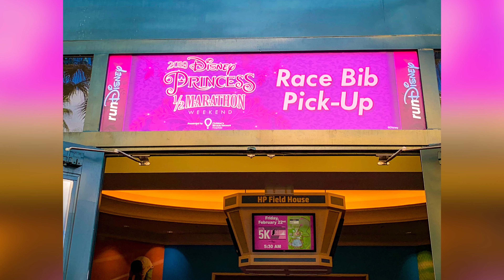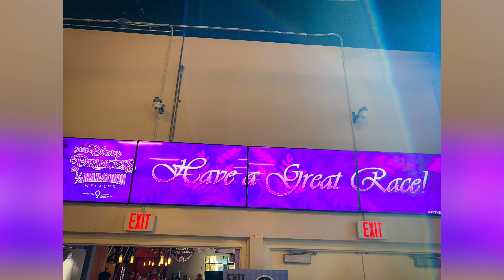Day 52 Living at Disney World - Our Year With The Ears - February 21, 2019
Join us on these daily vlogs where we relive our year living in the WDW resorts in 2019.

Today is February 21, 2019. Today we had got a lot going on! We spent the morning working from our room at French Quarter, before heading to the food court to reheat leftovers for lunch. After that we tried Chicken Guy for the first time ever, and it did not disappoint. From there we went to ESPN Wide World of Sports for the start of the runDisney Expo for Princess Half Marathon Weekend. We were totally unprepared for just how massive this event was going to be! Once we finished up there we headed back to Disney Springs to end the night with a movie at AMC.

12386 State Road 535, Box 223